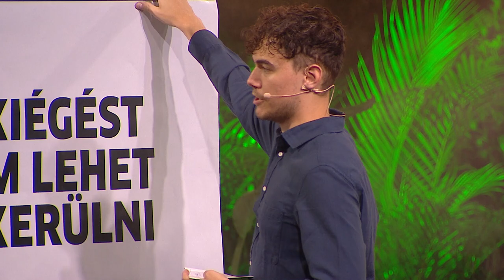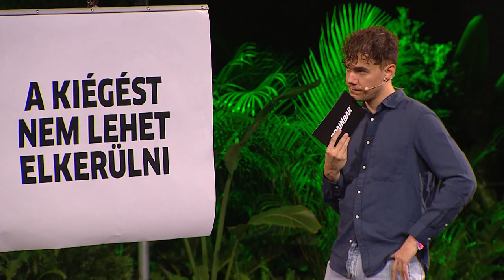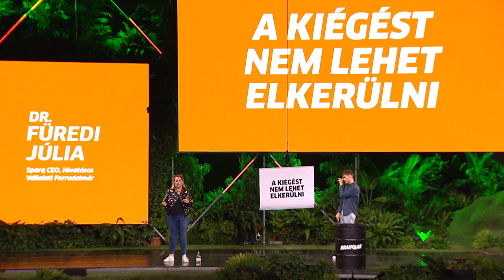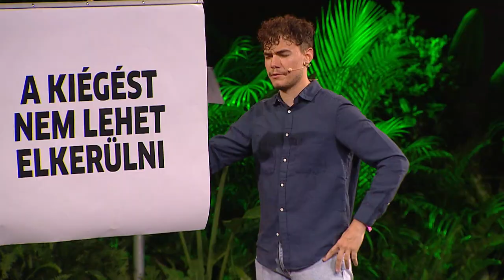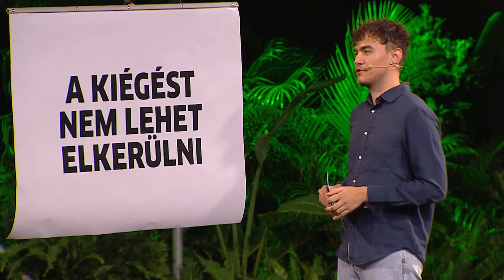Hogyan vegyük észre, ha mérgező a munkahelyünk? | Dr. Füredi Júlia x Brain Bar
Magyarországon is fiatalok tízezreinek életét határozza meg a multicégek vállalati kultúrája, de biztos, hogy jó ez így? Júlia eredeti szakmáját tekintve szervezetpszichológus, aki több mint 25 év HR vezetői tapasztalattal a háta mögött nem félt új életet kezdeni, hogy vállalkozóként végre a maga ura legyen. Most azzal foglalkozik, amit a legjobban szeret: a technológia segítségével változást támogató szervezeti kultúrákat hoz létre. Egy igazán heves és eredeti karakter, aki sokunkat elgondolkodtatott a Brain Bar színpadán!